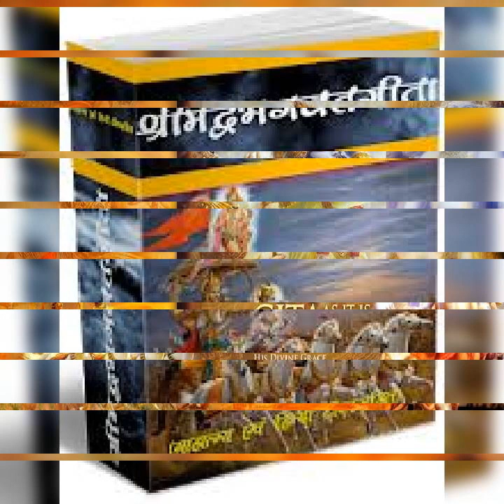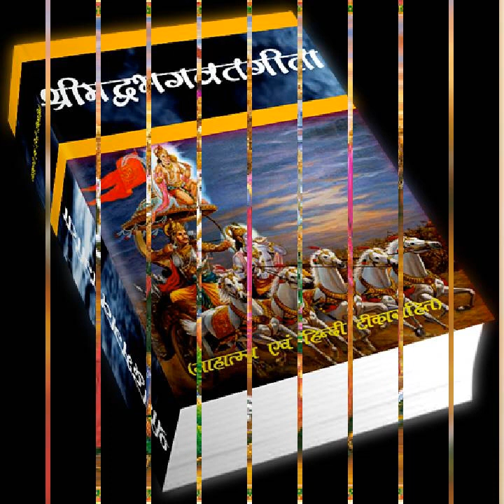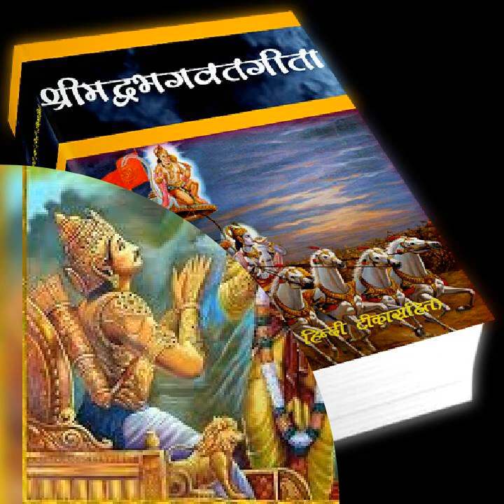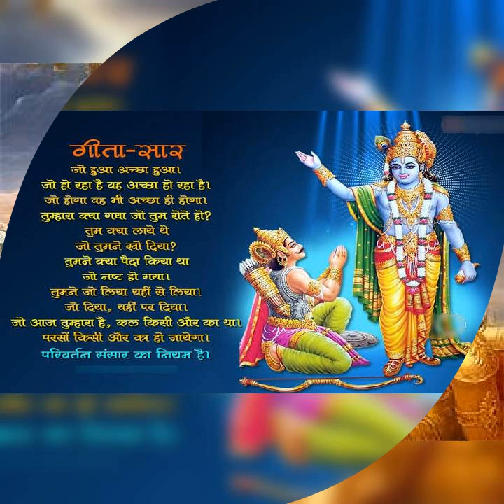श्रीमद् भागवत गीता की कथा Mp3 मे पार्ट-29 Shreemad Bhagwat Geeta Katha in Mp3 Part-29